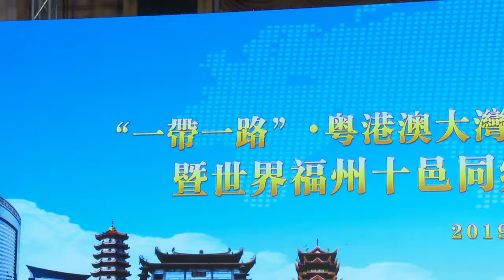吳換炎連任世界福州十邑同鄉總會第十五屆總會長